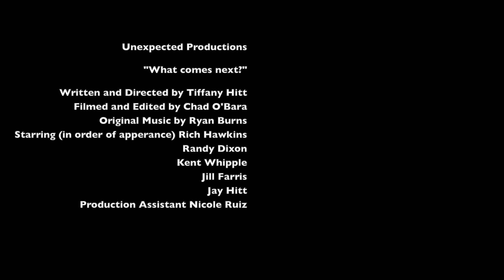What Comes Next? Unexpected Productions Improv's 2020 Hero's Journey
Join Unexpected Productions on our Hero's Journey through 2020 and the COVID-19 pandemic.  When we shut the doors to our historic Market Theatre in Pike Place Market, we did NOT stop working.  See how our improv company has evolved, what we are doing to recover, and how YOU can support our reopening!
Thank you Chad O'Bara for the video and Ryan Burns for the musical score.